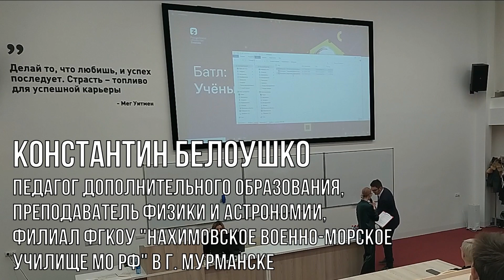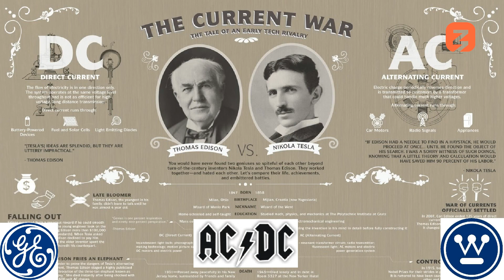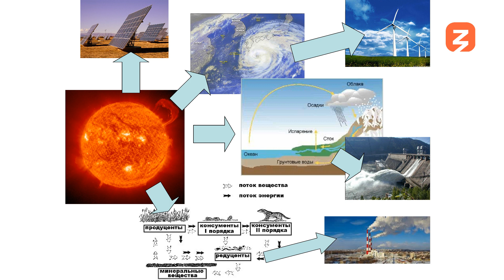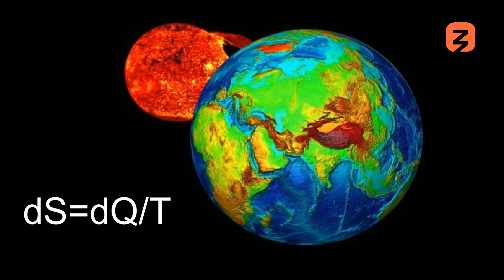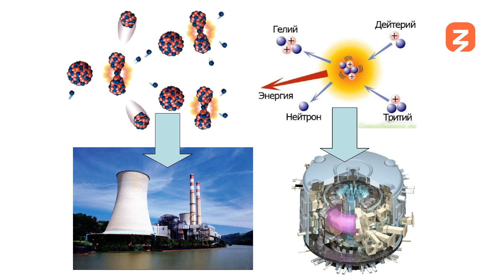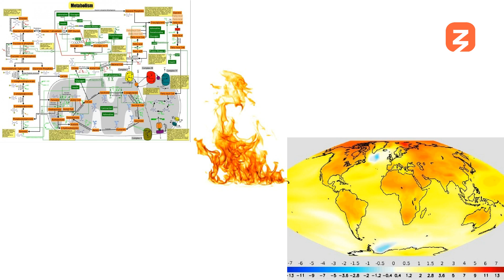4 Энергетика традиционная и альтернативная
Константин Белоушко
педагог дополнительного образования, преподаватель физики и астрономии, Филиал ФГКОУ "Нахимовское военно-морское училище МО РФ" в г. Мурманске